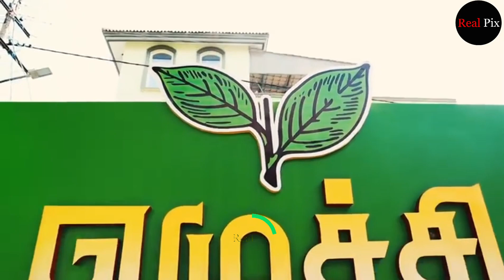எடப்பாடியார் மதுரை மாநாடு பாடல் | EPS Madurai Mannadu Song | Admksong | PUS